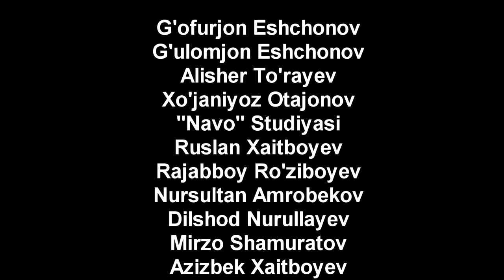Yaşasın Özbəkistan-Azərbaycan Dostluğu 2 QISM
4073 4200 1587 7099 Studiyamizni rivoji uchun o'z xissangizni qo'shishingiz mumkin